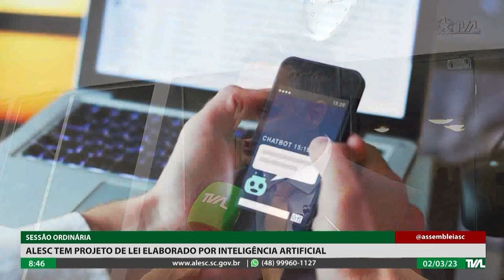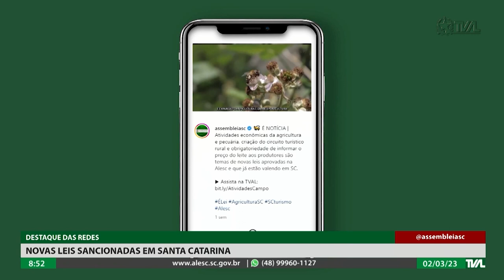Programa Conecta - 02/03/23